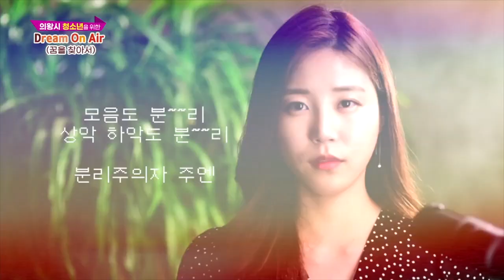의왕시 청소년을 위한 Dream on air(꿈을 찾아서)_ 주엔 보컬트레이너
의왕시 청소년을 위한 Dream on air(꿈을 찾아서) 주엔 보컬트레이너 멘토링 강의 영상입니다.